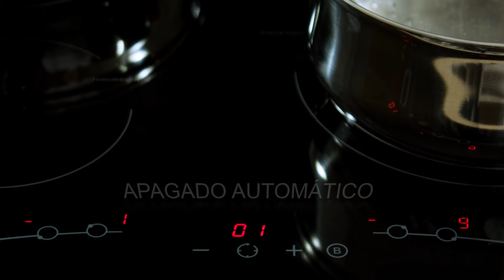SPOT MIDEA COCINAS